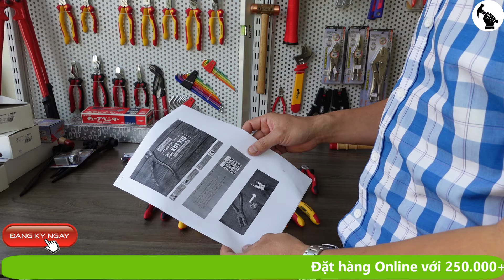Đổi kìm ĐỒNG NÁT lấy KÌM MỚI Wiha với Siêu rẻ.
Công cụ TV - HTGoods - Wiha gửi tới quý vị Chương Trình đổi KÌM CŨ lấy KÌM MỚI với giá TRẢI NGHIỆM.
Quý vj chỉ cần chụp ảnh những chiếc Kìm thuộc G7 đã cũ không còn sử dụng được và gửi lại cho chúng tôi. Vậy là Quý vị có cơ hộ sử dụng Kìm Wiha mới với giá ưu đãi chưa từng có.
1. Kìm siêu cắt trợ lực cán cách điện 1000V mã 38191 giá chỉ còn 550.000 vnđ
2. Kìm Siêu cắt dây Piano tới 3.0 cán thường mã 38190 cơ hội sở hữu với giá 45.000 vnđ
3. Kìm cắt cáp cách điện 1000V 34744 giá sở hữu: 490.000 vnđ
4. Kìm cắt 180 mm cán cách điện 43340 giá chỉ còn 340.000 vnđ
5. Kìm cắt thân chéo 41279 dài 200 mm, cán cách điện giá trả nghiệm 400.000 vnđ
6. Kìm đa năng cán thường 200 mm 26710 giá chỉ còn: 340.000 vnđ
7. Kìm ép cos kim từ 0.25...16mm2 giá trải nghiệm chỉ còn: 450.000 vnđ
8. Kìm mỏ nhọn 200 mm cán cách điện 1000V 26727 giá chỉ còn 390.000 vnđ
9. Kìm bấm chết 250 mm 29486 giá chỉ còn: 650.000 vnđ
10. Kìm đa năng 200mm cán cách điện giá chỉ còn: 420.000 vnđ
11. Kìm nhọn 160 mm cán thường 26719 giá chỉ còn 240.000 vnđ
12. Kìm cắt công nghiệp 43339 dài 180 mm cán thường giá trải nghiệm: 300.000 vnđ
13. Kìm mỏ nhọn 160 mm cán cách điện 26720 giá trải nghiệm: 270.000 vnđ
14. Kìm tuốt dây điện 26847 giá trải nghiệm chỉ còn: 400.000 vnđ
Chúc quý vị sở hữu được những chiếc KÌM với giá TỐT NHẤT.

💯TỐI ƯU CÔNG VIỆC CƠ KHÍ CỦA BẠN - ❤ SỨ MỆNH CỦA CHÚNG TÔI❤
Hệ thống MRO 250,000 mặt hàng từ 950+ thương hiệu hàng đầu cho khách hàng doanh nghiệp
📲Tư vấn miễn phí  24/24
🏪CÔNG TY TNHH HTGOODS QUỐC TẾ
Trụ sở & kho hàng tại Hà Nội: Số 6-LK218 Khu đô thị Văn Khê, phường La Khê, quận Hà Đông, thành phố Hà Nội
Văn phòng đại diện tại TPHCM: Lầu 18, Tòa nhà Indochina Park Tower, Số 04 Nguyễn Đình Chiểu, Phường Đakao, Quận 1, TPHCM
Tổng đài CSKH: 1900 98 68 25
☎Hotline:
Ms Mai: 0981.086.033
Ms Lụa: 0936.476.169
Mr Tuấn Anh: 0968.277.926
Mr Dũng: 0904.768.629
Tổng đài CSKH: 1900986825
Thương hiệu HTGoods đã và đang từng bước trở thành một trong những thương hiệu chuyên cung cấp dụng cụ công nghiệp và cơ khí nổi tiếng được biết đến ở thị trường trong nước lẫn quốc tế như: FACOM, KNIPEX, SWISS TOOL, WIHA, SUPERTOOL, LOBSTER, BAHCO, FACOM, STEINEL, WEIDMULLER, TONE, KAEFER, TESA, TRUSCO, NORBAR, FUTURO, NERIOX, MAKE, BRWm STAHWILLE...
Bản quyền thuộc về @CÔNG CỤ TV
2. Kìm